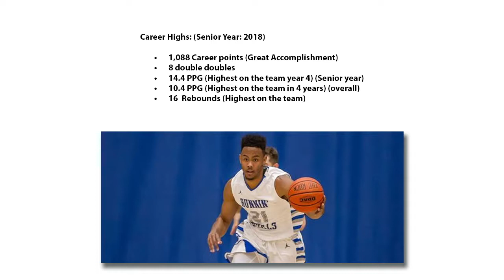Isaiah Harris-Winn Senior Year Highlights (Version 2)